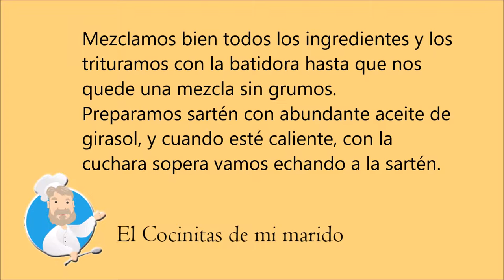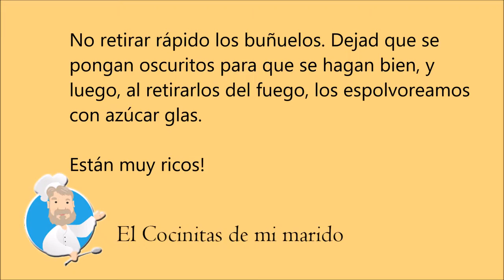Buñuelos de plátano - El Cocinitas de mi marido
Unos buenos amigos de Huesca nos pasaron esta receta de buñuelos de plátano. Son muy fáciles de hacer y están muy ricos.